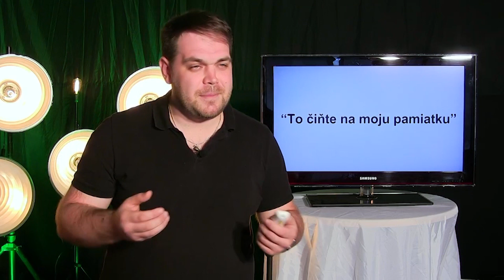UPPER ROOM #7 | Online mládež | Rečník: Samuel Sabol